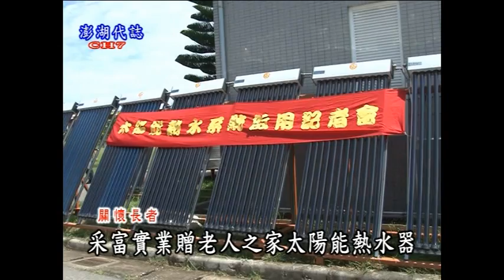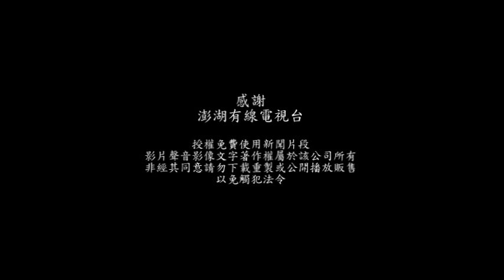采富實業贈老人之家太陽能熱水器記者會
澎湖有線電視台5月8日菊島采風
采富實業贈老人之家太陽能熱水器